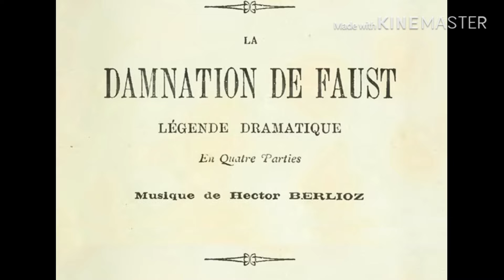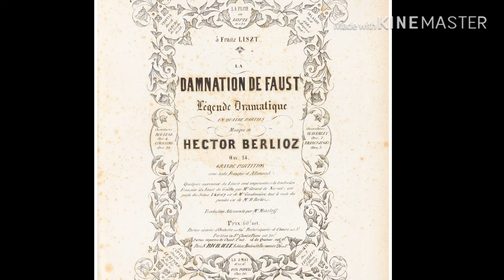Arie des Méphisto “Voici des roses“ aus La Damnation de Faust von Berlioz- Peter Balmer, Bariton